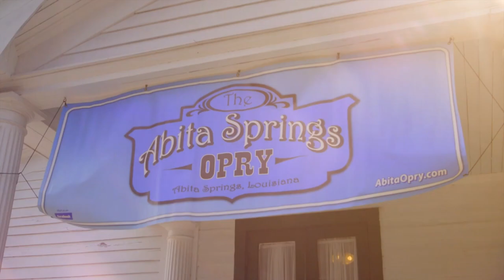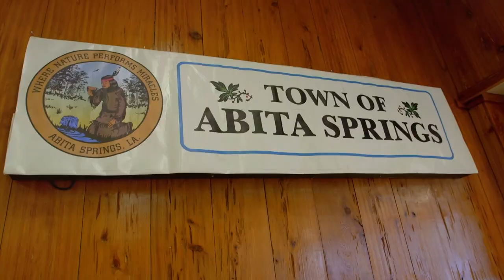GO: ABITA SPRINGS OPRY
Louisiana music fans, the Abita Springs Opry is a MUST SEE (and HEAR)! The Abita Springs Opry is more than a show; it's a time machine journey through the deep roots of Louisiana music. It's all part of our GO Coast!